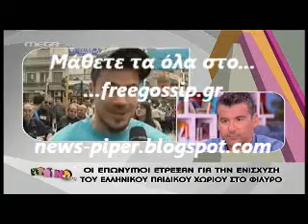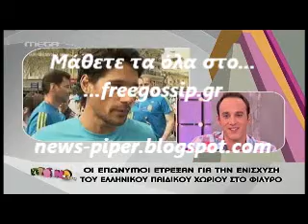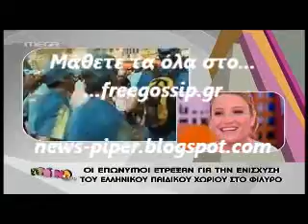επωνυμοι ετρεξαν στον μαραθωνιο